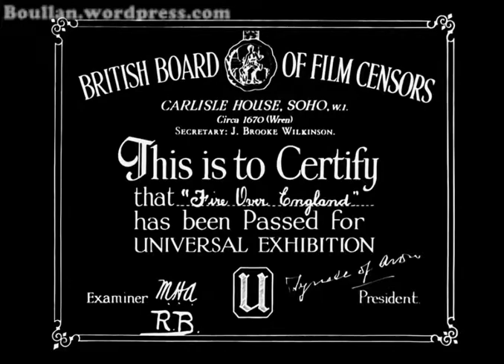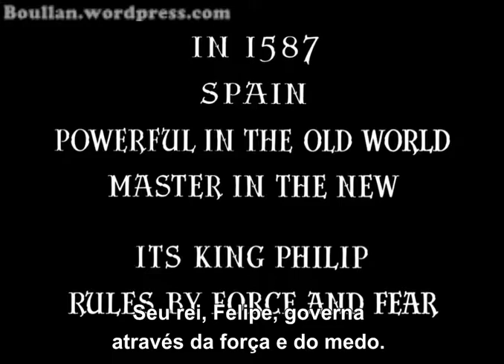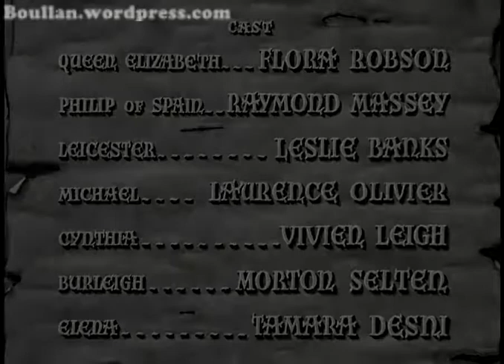Fogo Por Sobre a Inglaterra (Fire Over England, 1937, legendado)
Produzido por Alexander Korda - que dirigiu The Private Life of Henry VIII em 1933, o filme Fire Over England estreou em 1937 com Laurence Olivier e Vivien Leigh nos papéis de casal principal, ambientado durante as últimas décadas do reinado Elizabeth I com foco na vitória da Inglaterra sobre a Armada Espanhola. Embora lançado dois anos antes da Segunda Guerra Mundial, o filme foi usado como propaganda na Segunda Guerra, com edições para comparar  a tentativa de invasão espanhola a uma invasão nazista, demonstrando como a Grã-Bretanha sobreviveu contra grandes probabilidades no passado e isso voltaria a ocorrer.